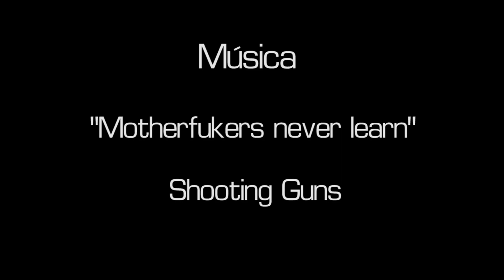Volcom Latam Demo Arenas Skatepark Costa Rica.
Cortesía Volcom Latam, el clip del Demo de los chicos en Arenas Skatepark. Fimación y edición: Barbas.